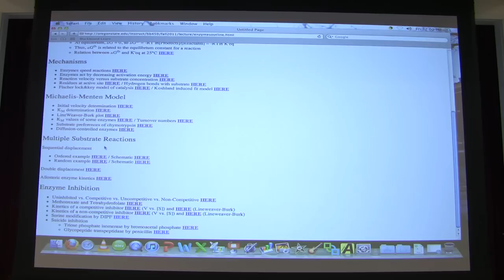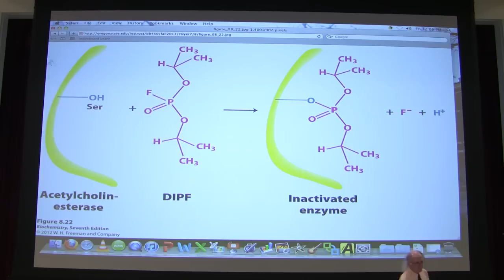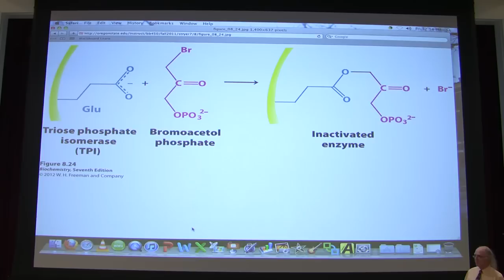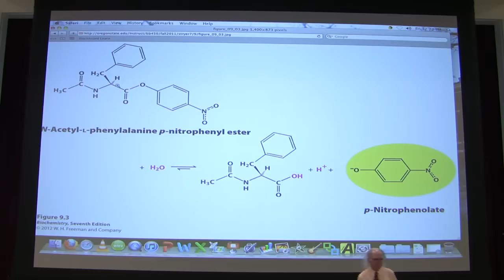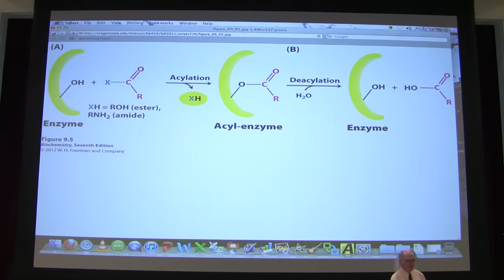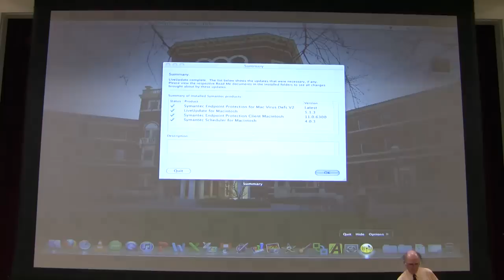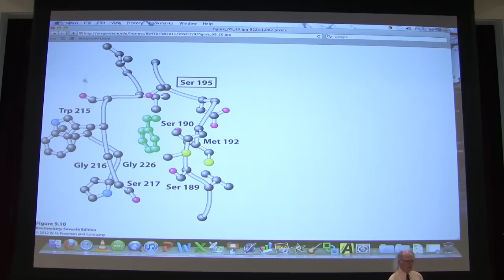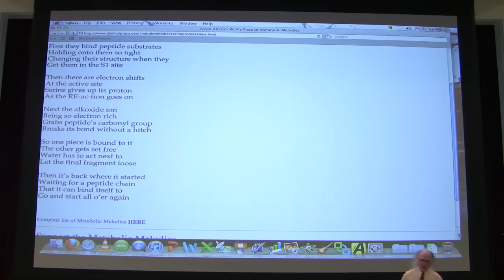#12 Biochemistry Catalytic Mechanisms I Lecture for Kevin Ahern's BB 450/550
2. My lectures with The Great Courses
3.  My Lecturio videos for medical students
5.
7. Check out all of my free workshops
8.
9. My courses can be taken for credit (wherever you live) via OSU's ecampus.
10.

Highlights Enzymes IV

1.Chemicals, such as DIPF and iodoacetate, covalently (and irreversibly) bind to the side chains of specific amino acids (serine and cysteine, respectively) and if these side chains are essential for the catalytic action of the enzyme, the enzyme will not catalyze reactions after being treated with these chemicals.

2. Penicillin is a substance that resembles the substrate of an enzyme in bacteria that helps make the bacterial cell wall. When it binds to the enzyme, it inactivates the enzyme by covalently bonding to the active site, thus destroying the enzyme (and killing the bacterium containing it). An inhibitor of this type is known as a suicide inhibitor.

Highlights Catalytic Mechanisms

1. Proteases catalyze the hydrolysis of peptide bonds in polypeptides. They are usually fairly specific for certain amino acids and cut at or near those amino acids.

2. Chymotrypsin is a protease whose activity has been closely studied. Conveniently, the activity of chymotrypsin can be studied using an artificial substrate which, when cleaved by the enzyme, releases a yellow product.

3. When the release of the colored substrate by the enzyme is studied, it appears to occur in two different rates. First there is a VERY rapid release of the colored substrate. After that initial burst of activity, the remaining yellow color is released slowly.

4. The reason appears to be that the reaction catalyzed occurs in two steps. The first step cleaves the bond to produce the yellow product, which is rapidly released. The other product of this reaction is the remainder of the substrate that is covalently linked to the enzyme. In order for the enzyme to bind another substrate molecule and release more yellow color, it must first release the covalently bound molecule. This step occurs slowly and explains why subsequent yellow molecules are released slowly - after the initial one is released, the enzyme must remove the covalently bound molecule, bind a new substrate, and cut the substrate and the continue the process repeatedly.

5. Chymotrypsin is an example of a protease that employs reactive serine in its active site. Such an enzyme is called a serine protease. Treatment of chymotrypsin with DIPF, which covalently links to serines, inactivates the enzyme.

6. Serine proteases form covalent intermediates with their polypeptide substrates. The first step involves nucleophilic attack of an alkoxide ion on the polypeptide substrate to form an acyl-enzyme intermediate. Formation of this intermediate results in cleavage of the peptide bond and release of the first polypeptide fragment. The acyl-enzyme intermediate is resolved by addition of water to release the other portion of the original polypeptide along with regeneration of the original enzyme active site. This last step occurs relatively slowly.

7. In the active site of chymotrypsin (and other serine proteases) is a so-called catalytic triad of amino acids that includes a serine hydrogen bonded to a histidine. The histidine is, in turn, hydrogen bonded to an aspartic acid residue in the active site. Each of the hydrogen bonds of the catalytic triad is important in the catalytic mechanism. The nucleophilic alkoxide ion on serine is made possible ultimately by interactions in the catalytic triad and these hydrogen bonds.

8. The catalytic triad is not unique to chymotrypsin. The serine protease known as subtilisin also has the same catalytic triad and employs a similar mechanism.

9. Besides the catalytic triad, the enzyme has two other important sites to consider. The first is the oxyanion hole that stabilizes a tetrahedral intermediate that arises during the catalysis. The second, called as S1 pocket, is where the substrate binds. Both the oxyanion hole and the S1 pocket are adjacent to the active site (catalytic triad).